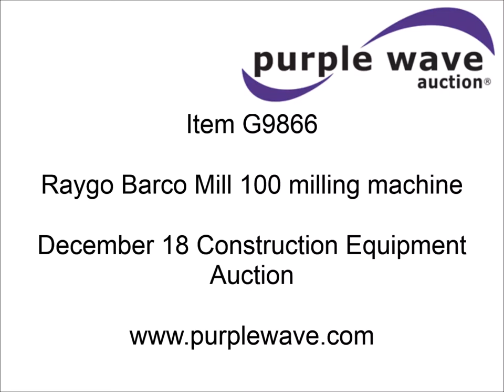Raygo Barco Mill 100 milling machine for sale | sold at auction December 18, 2014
Raygo Barco Mill 100 milling machine
6,267 hours on meter
John Deere four cylinder diesel engine
Hydrostatic transmission
12"W drum cut
Angle adjustment
22" drum diameter
Front wheel steer
Rear wheel steer
Four wheel steer
(8) suitcase weights
Hazard light
28 x 10 x 22 hard rubber tires
Torque hub rebuilt June 2014
Steering cylinder replaced 2012
Sand blasted and repainted 2012
Brakes and brake lines replaced 2012
Master cylinder rebuilt 2012
Tools are not included
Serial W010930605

It was located in Modale, IA, and we sold it to the highest bidder for $12,650.